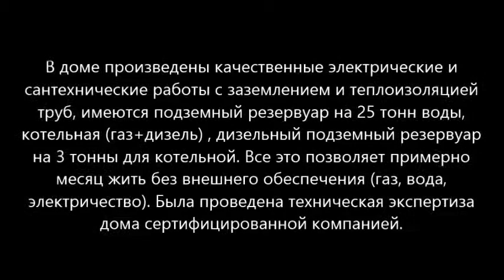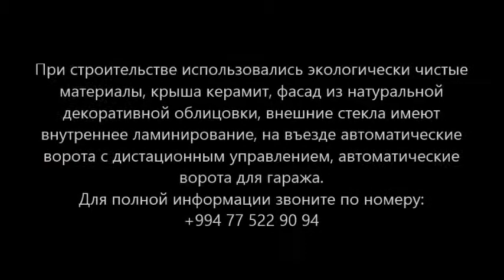Badamdar qesebesinde Villa satılır/Недвижимость в Баку / عقارات في باكو"